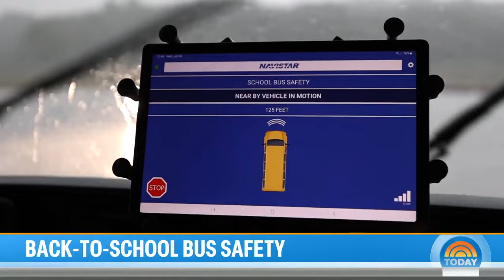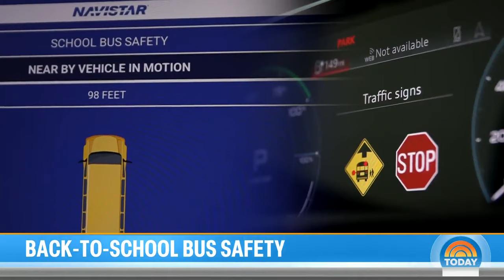New high-tech solutions that increase school bus safety unveiled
According to federal data, buses are one of the safest ways for students to get to and from school — but getting on and off those iconic yellow vehicles can pose a serious risk because of passing cars. Now high-tech solutions designed to help save lives are being unveiled. NBC’s Vicky Nguyen reports for TODAY.